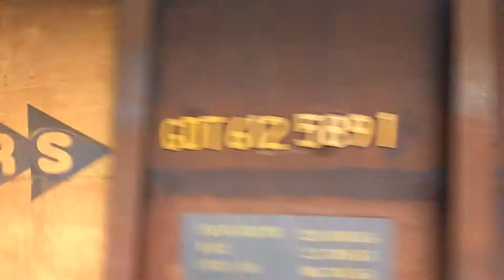Trem prefixo NEZ com as locomotivas GE ac44i 7314-1+c44emi 3981-3 em Brumadinho-Mg 08/03/2018